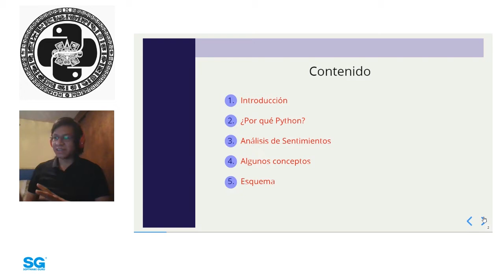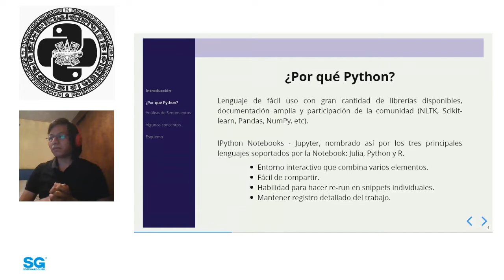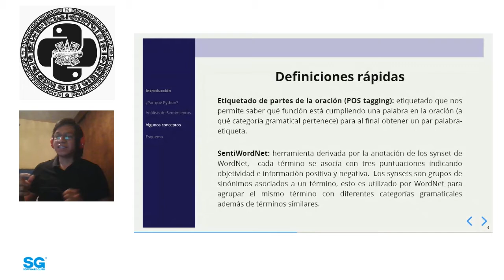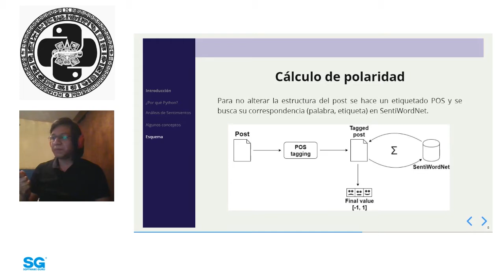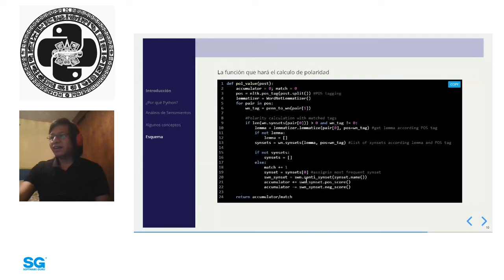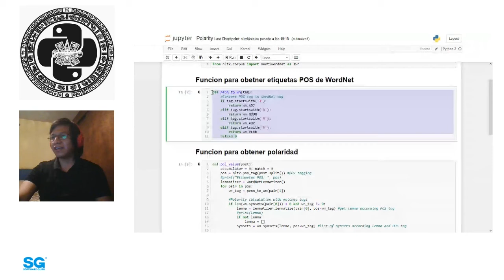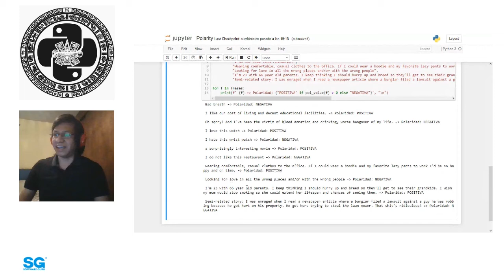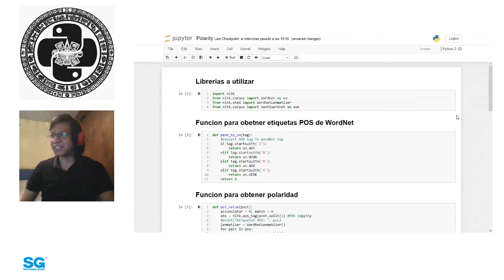PyMX 🐍 20.07 - Cálculo de polaridad de frases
Conceptos para entender un esquema sencillo para calcular polaridad (positiva/negativa) de una frase usando etiquetado de Partes De la Oración y SentiWordNet.